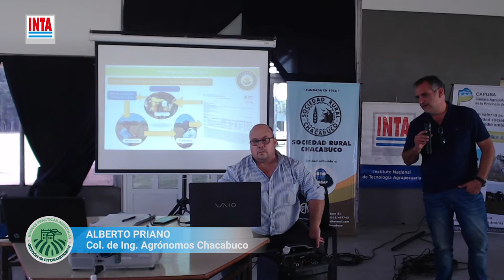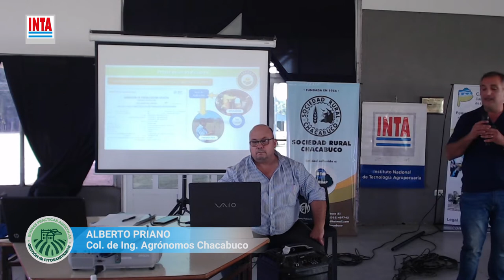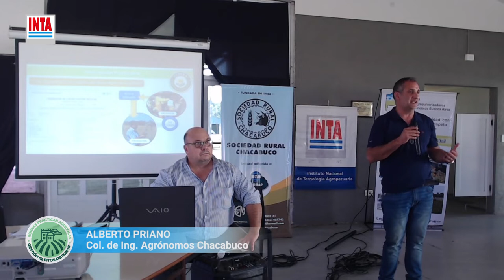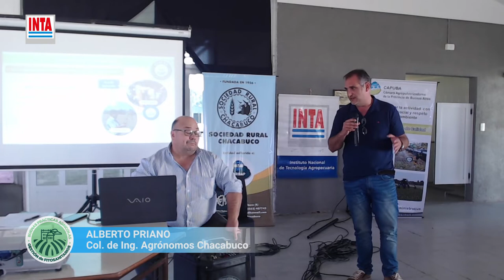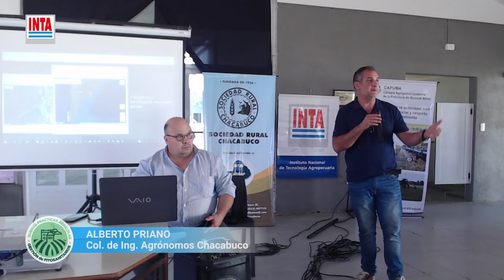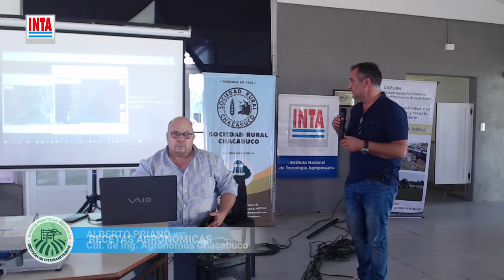Receta agronómica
En el marco de la actividad "Herramientas para la adecuada gestión de aplicaciones de fitosanitarios", Alberto Priano, de la Asociación de Ingenieros Agrónomos de Chacabuco, detalla el paso a paso para cumplir con la normativa de la Receta Agronómica.